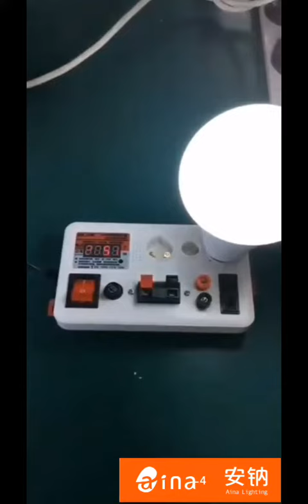How to make a bulb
5w, 7w, 9w, 12w, 15w and 18w SKD A bulb with E27 or B22 base. Input AC110V or AC220-240V. CCT is from 3000K to 6500K. Complete parts for bulbs with inside package.